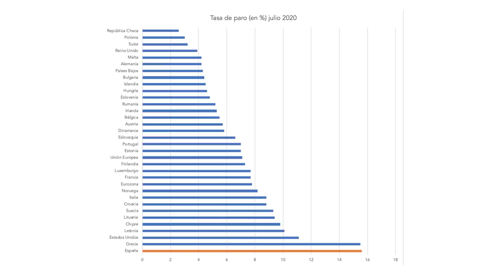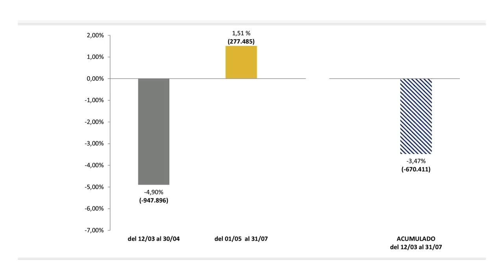!TREMENDO!,EL INFORME DEL DESASTRE ECONÓMICO QUE MONCLOA NO QUIERE QUE VEAS Y QUE SÁNCHEZ ALARDEA